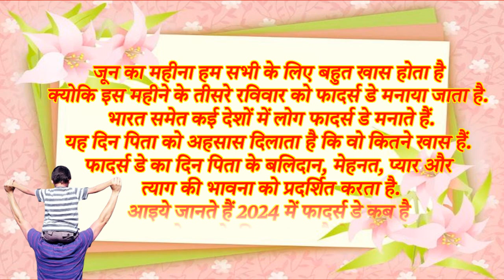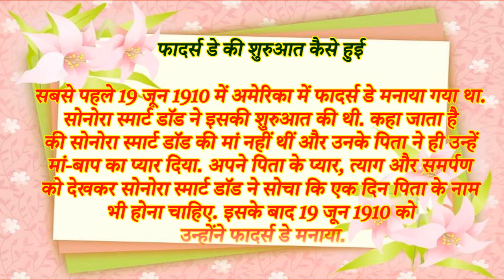फादर्स डे 2024 \ Fathers Day Date 2024 \ Fathers Day kab Hai 2024 \ फादर्स डे 2024 में कब है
फादर्स डे 2024 फादर्स डे 2024 में फादर्स डे कब है पितृ दिवस पितृ दिवस 2024 पितृ दिवस विचार पितृ दिवस 2024 पितृ दिवस कब मनाया जाता है पितृ दिवस शायरी पितृ दिवस का महत्व 2024 में फादर्स डे कब है फादर्स डे कितनी तारीख को आता है फादर्स डे डेट फादर्स डे कब है फादर्स डे डेट 2024 फादर्स डे कब आता है फादर्स डे कब क्यों मनाया जाता है फादर्स डे की कहानी फादर्स डे स्टेटस फादर्स डे ग्रीटिंग कार्ड फादर्स डे कार्ड फादर्स डे 2024 फादर्स डे गिफ्ट फादर्स डे हर साल मई के दूसरे रविवार संडे को मनाया जाता है फादर्स डे फादर्स डे शायरी 2024 फादर्स डे गिफ्ट आईडिया 2024 फादर्स डे शुभकामना सन्देश फादर्स डे उपहार गिफ्ट आइडियाज फादर्स डे कब आता है फादर्स डे स्टेटस फादर्स डे गिफ्ट फादर्स डे कब का है फादर्स डे किस दिन है फादर्स डे क्यों मानते है फादर्स डे कितनी तारीख को है फादर्स डे 2024 में कब है फादर्स डे की कहानी फादर्स डे का महत्व फादर्स डे कब आता है फादर्स डे 2024 में कब आएगा फादर्स डे के दिन क्या करते है फादर्स डे कैसे मनाये फादर्स डे कब है फादर्स डे कितनी तारीख को है फादर्स डे कब मनाया जाता है फादर्स डे की कहानी फादर्स डे का महत्व फादर्स डे कब आएगा फादर्स डे 2024 कब है फादर्स डे क्यों मानते है सबसे पहले फादर्स डे कब और कहाँ मनाया गया फादर्स डे स्टेटस फादर्स डे गिफ्ट फादर्स डे दोस्ती शुभकामना सन्देश फादर्स डे पर क्या उपहार दे फादर्स डे कार्ड फादर्स डे कितनी तारीख को आता है |